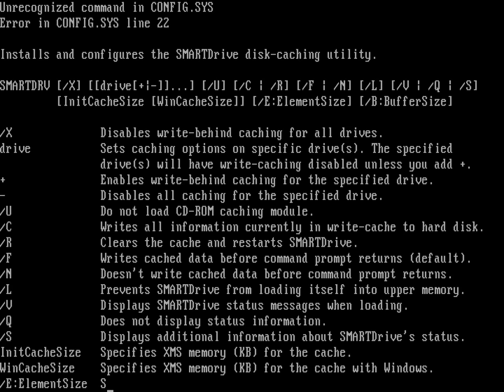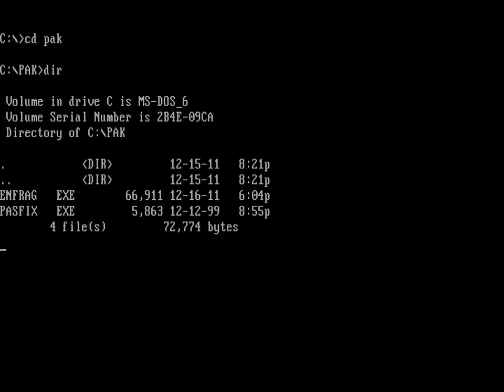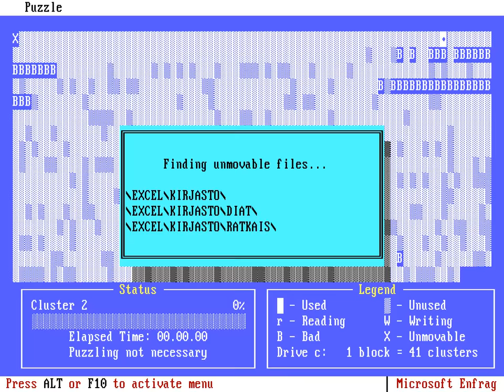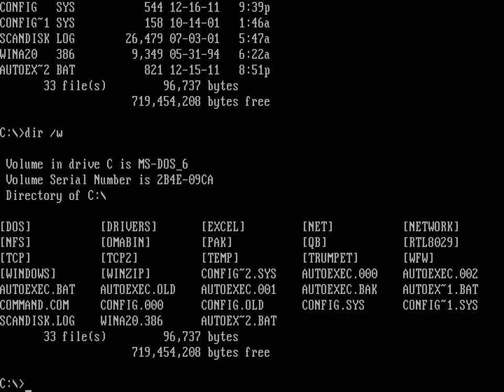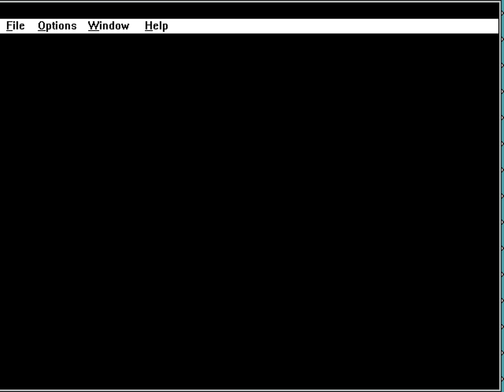Disk Defragmentation and Enfragmentation (FAT tool/toy)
Do you frequently defragment your disk, only to find that the file system does not need defragmentation, thereby ruining your tech-oriented mood? I present you, the Enfragmentation tool. It fragments the filesystem, so that defrag can be run again.
It is a meaningless toy that I wrote in 1998. I never released it, and consequently never bothered to fix some bugs in it. In this video I ran it three times for extra gusto, and on the third time it damaged some innocent file that Microsoft Scandisk fixes to the best of its abilities. Enfrag also never updates the second FAT table, so Scandisk/chkdsk/dosfsck always has to fix it after Enfrag has been run.

Microsoft Windows 3.11 (Windows for Workgroups) also makes an appearance. I run it in the beginning to show how system-oriented stuff used to be managed from MS-DOS rather than from Windows, and in the end to show that things still work. QBasic Nibbles crashes because the computer is too fast.

Implementation language: Borland Pascal
Source code and executable (enfrag.exe)
Provided AS-IS. If you destroy your files with it, I won't be held responsible. Also, it only works for FAT12 and FAT16 volumes (not FAT32, not NTFS).

P.S. There is no sound in this video. Normally, when you defragment the disk, you will hear a lot of noise from your harddisk that provides the aural entertainment to counterpart the visual entertainment, but because this video was created in a virtual machine, there was no harddisk that would make the noises. I could have simulated them in post-process, but there is a limit to the amount of expenditure of effort even for me...